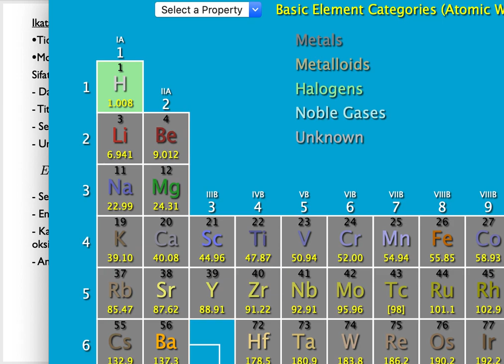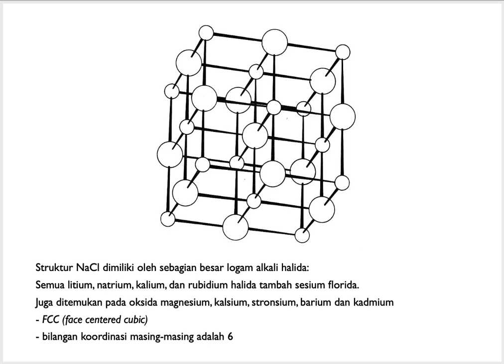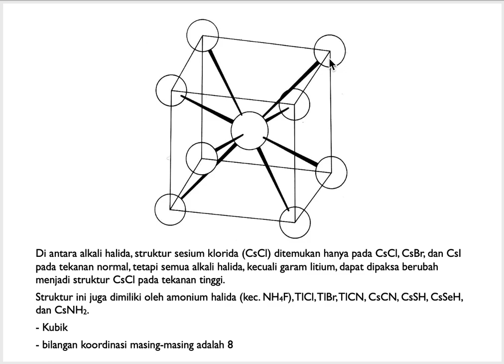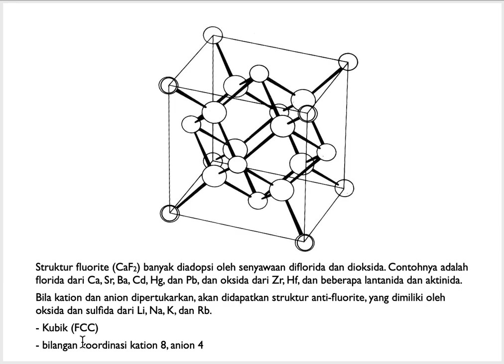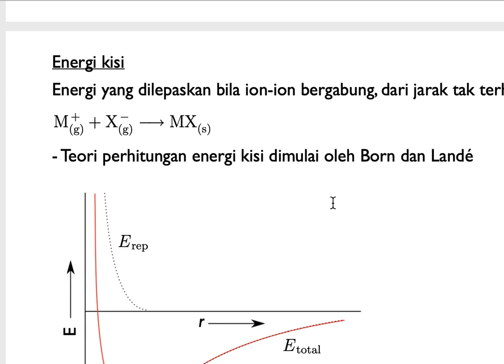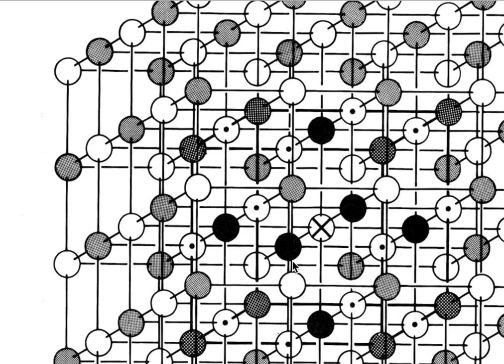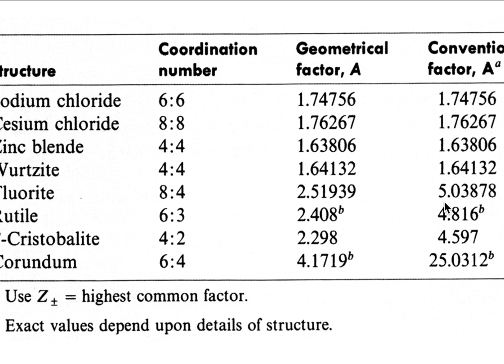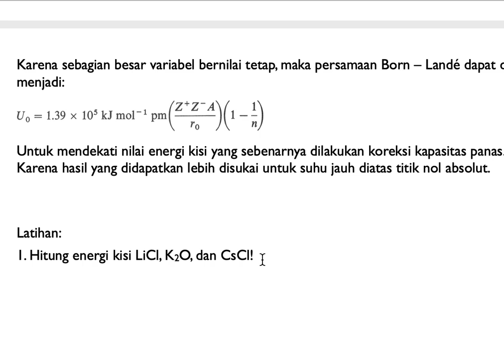Konstanta Madelung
Bagian awal dari penjelasan tentang model ikatan ionik, dan konstanta Madelung.